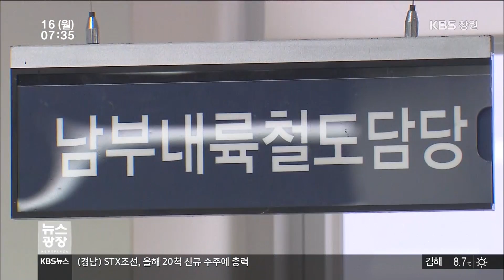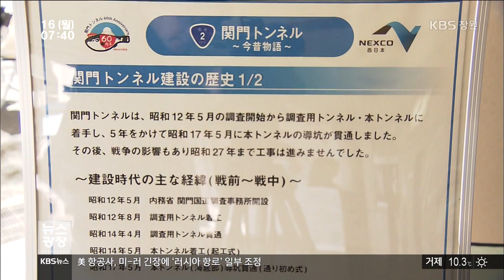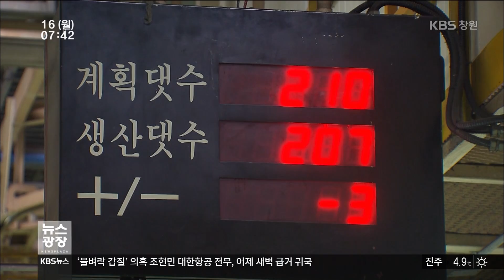[KBS뉴스광장 경남] 2018.4.16.(월) 뉴스 전체보기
- 서부 경남 남북내륙철도는 언제?
- NC, SK에 스윕... 9연패 불명예
- 김경수 의원, 오는 19일 도지사 출마 기자회견
- STX조선, 올해 20척 신규 수주에 총력
- 기상정보